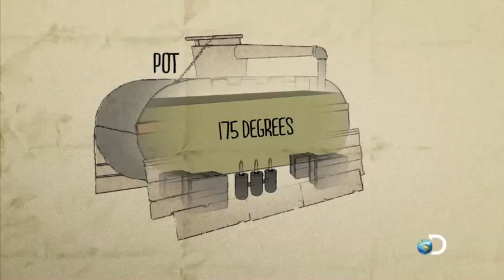Still | Moonshiners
Tim describes the different components of a moonshine still.